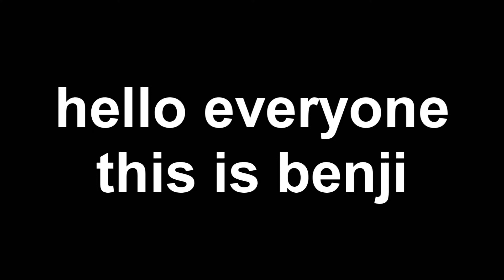PLEASE WATCH AND READ DESCRIPTION